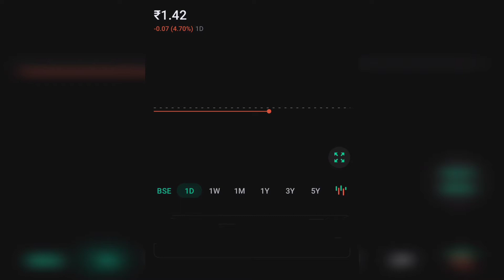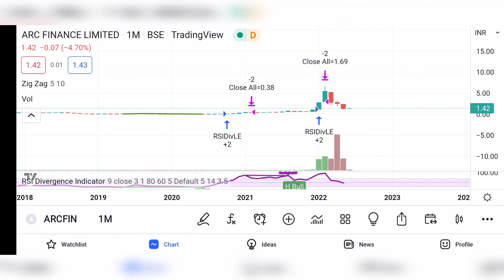ARC FINANCE SHARE LATEST NEWS | Arc Finance complete analysis | LC 😭 ARC FINANCE NEWS TODAY